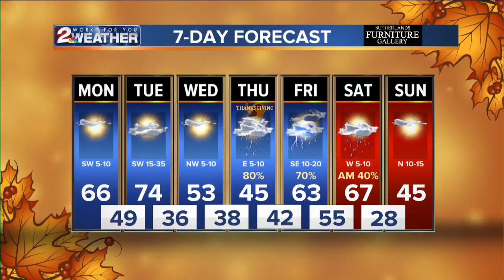KJRH Latest Headlines | November 25, 7am